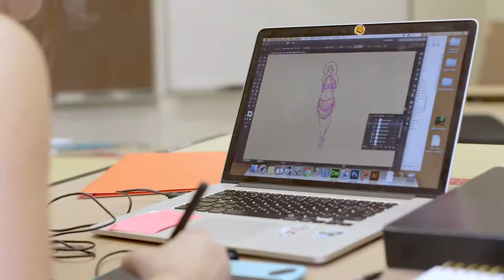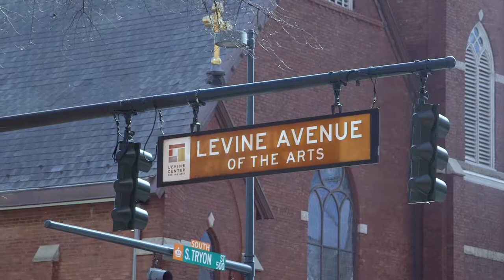UNC Charlotte Department of Art & Art History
The UNC Charlotte Department of Art & Art History is an interdisciplinary, nurturing environment where creative students transform into professional creatives.